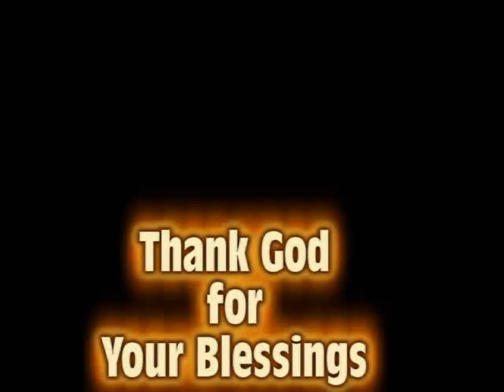Thank God for Your Blessings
Just playing what i was feeling. Shut your eyes and feel it too. Gods blessings